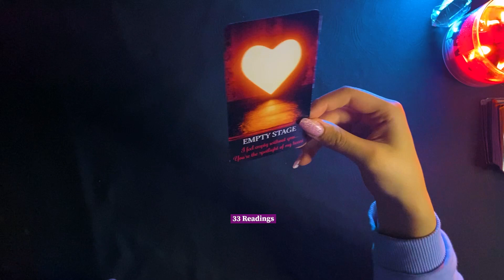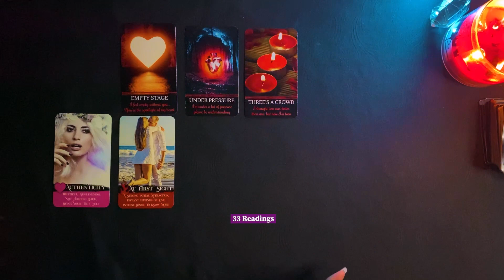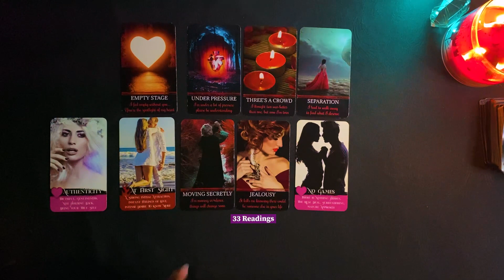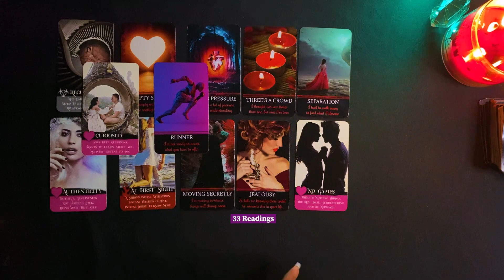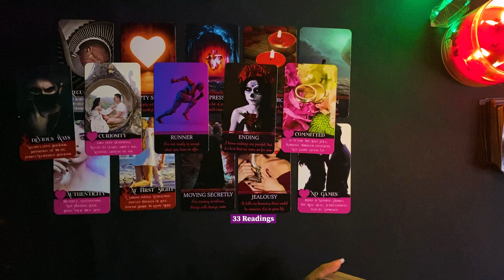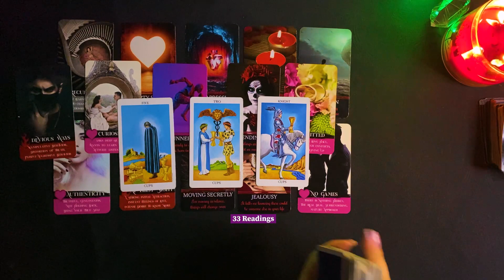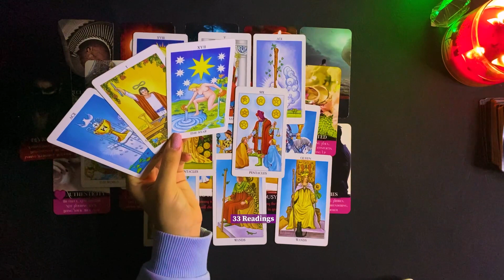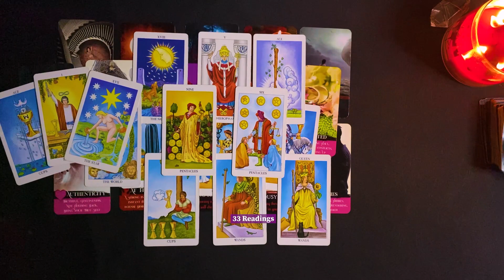😱THEY R DESPERATE TO BE WITH U NOW FEELING EMPTY ! LEAVING 3RD PARTY TO BE WITH U! 🤭LOVE MESSAGE 💌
LOVE MESSAGE THEIR FEELINGS? FUTURE ACTIONS + FUTURE LOVER ! SPIRITUAL GUIDANCE

33 Readings is not responsible for any decision you make. These Readings are for entertainment/ insight purposes only , please take it like that.

💌 2022, LOVE AND GENERAL TAROT READING lovemessage love Tarot November Horoscope #2022